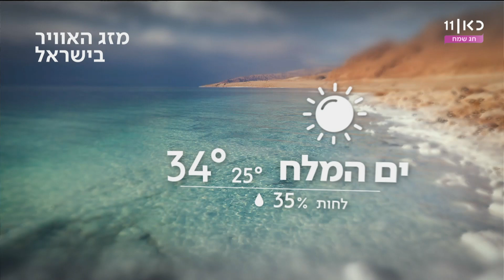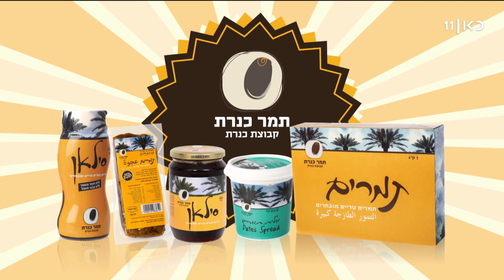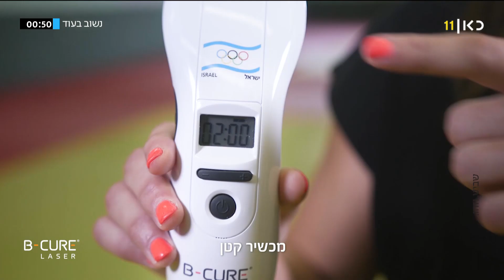קלמן וסג"ל | 04.10.20: ח"כ חיימוביץ': "יש בכחול לבן קבוצה שחושבת לפרק את הממשלה"